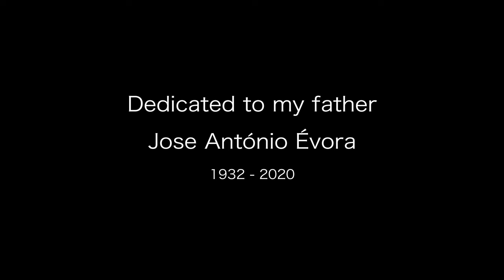Lena Évora - Liefde is [OFFICIAL video]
Videoclip dedicated to my father Jose António Évora

Musicians
Lena Évora - Vocals
Toy Vieira – Guitar, bass, piano, harmonica and whistle
Miroca Paris - Percussion

Niel Kramer - Actor
Ailani Kramer - Actress

Recording and mix - Tavares Music Studio (Danilo Tavares)
Mastering - La Village (Paris)
Video production and editing- DIAMOND VISION MEDIA (Fulvio Barros and Nildo Lopes)

Speeltuin De Waal
Speeltuin Vereniging Crooswijk